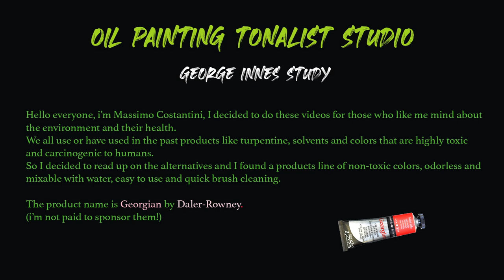George Innes study - Oil painting Tonalist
Massimo Costantini - MaxArt
DALER-ROWNEY colors